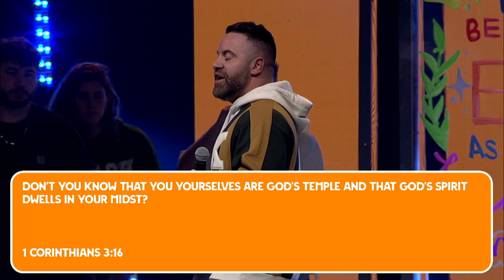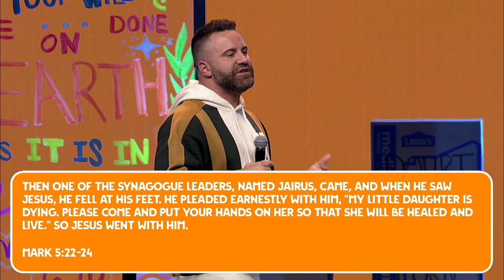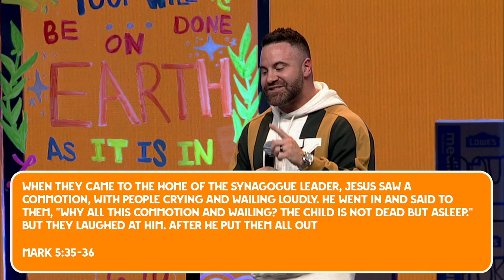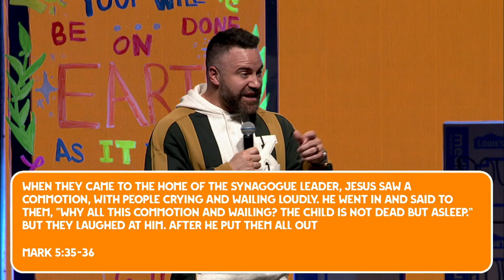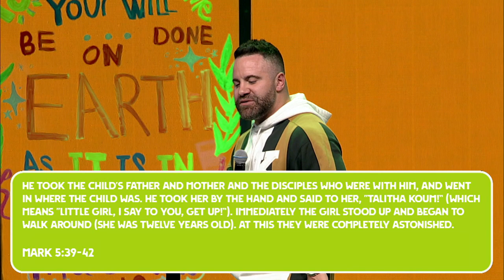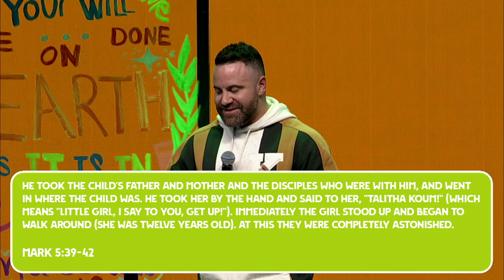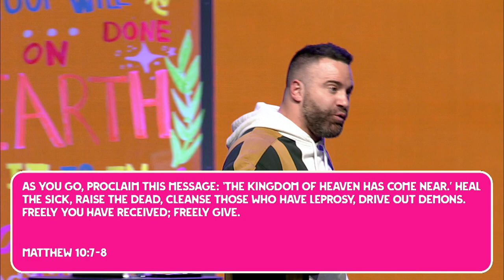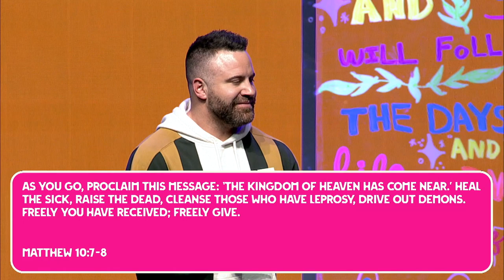Conference 2023 - James Powell || Home: Session 2 || 02-06-2023